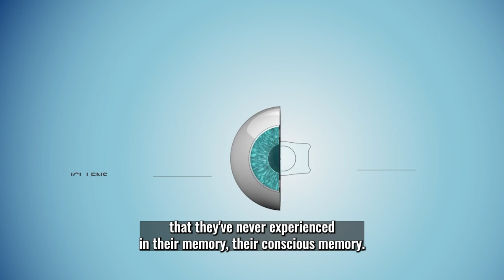EVO Visian ICL with Dr. John Vukich and Dr. Nick Bruns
EVO Visian ICL™ Lens in Milwaukee

EVO Visian ICL, also known as Implantable Collamer® Lens, is an microthin lens implant that is designed to correct common refractive errors such as astigmatism and nearsightedness (myopia). EVO Visian ICL is made of Collamer, which is a specialized material that is biocompatible (which means that it works in harmony with your body) and offers UV protection.

If you would like to experience life with less dependence on glasses or contacts, you have options beyond LASIK and other laser vision surgeries. At Summit Eye Care in Milwaukee, our experienced vision correction specialists offer EVO Visian ICL, an innovative vision correction option that provides incredibly sharp, clear vision.